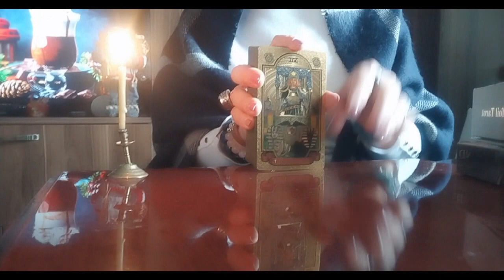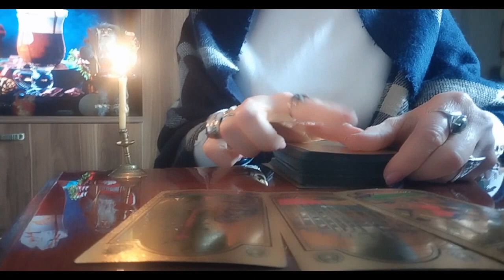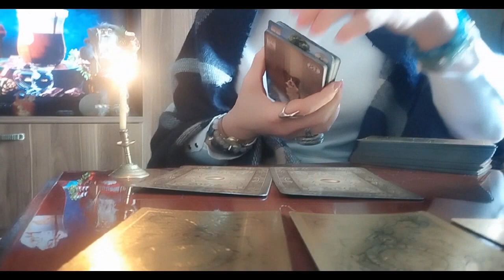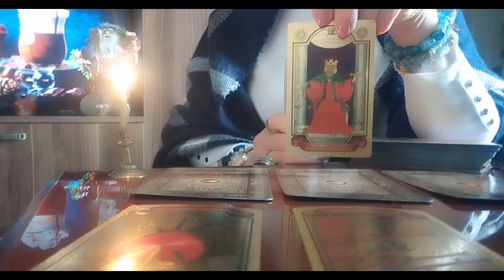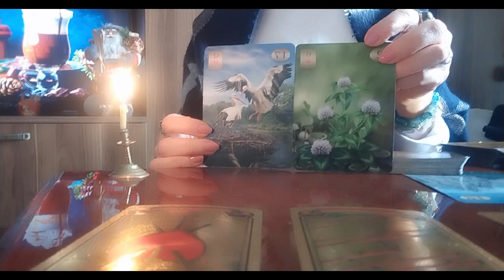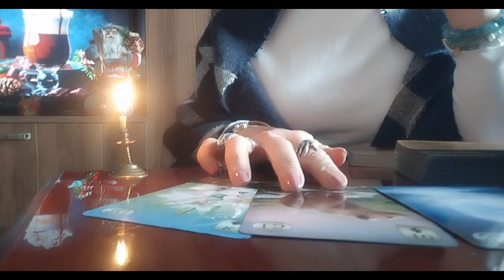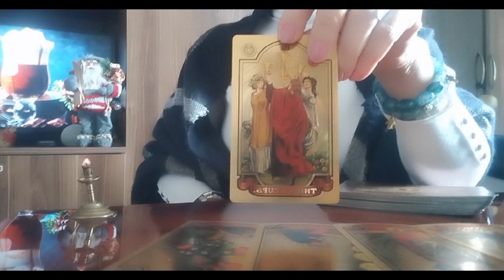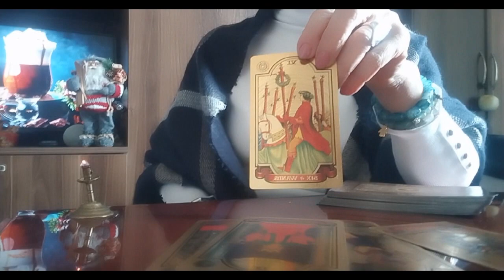წინასაახალწლოდ ტაროს საჯარო გაშლა/ზოგადი ინფორმაცია ყველაფერზე